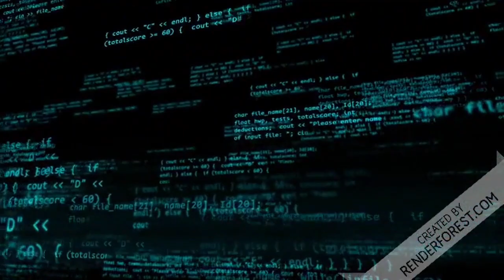TENTE NÃO RIR! 😂😂😂